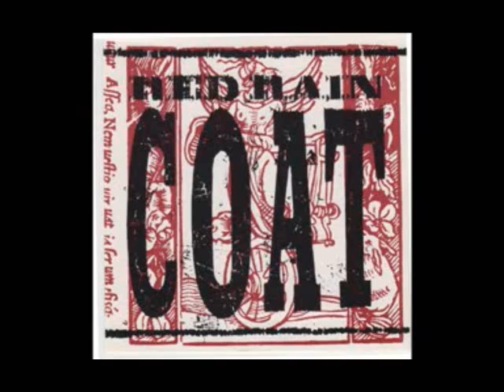Red Rain Coat (Cold Wave - Switzerland) - Avalanche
Red Rain Coat (Cold Wave - Switzerland)
Post punk/ cold wave band from  Lucerne, Switzerland

Track 5 from their eponymous album
Recorded in 1988 at Schweine Sound Studio